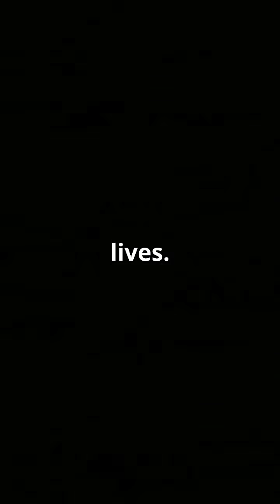Lake Nyos: The Deadly Eruption No One Saw Coming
In 1986, a quiet lake in Cameroon unleashed one of nature’s deadliest secrets. Lake Nyos, seemingly calm and serene, erupted with a massive cloud of carbon dioxide, suffocating over 1,700 people and 35,000 livestock in nearby villages. Known as a ‘limnic eruption,’ this rare natural disaster sent an invisible wave of toxic gas sweeping through the land, creating a scene of unimaginable tragedy. Discover the science behind this silent killer and learn what’s being done to prevent future catastrophes. Follow RapidTales for more untold stories of history's hidden dangers.